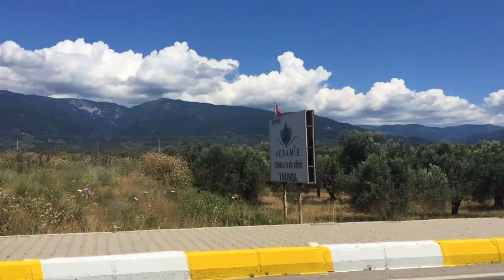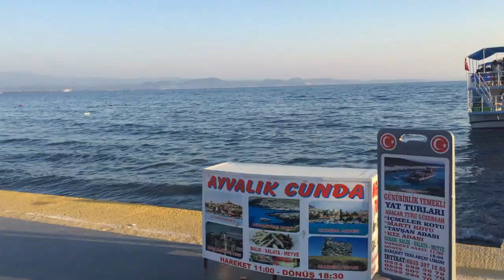Akçay/Balıkesir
Sinemada Mekan ve Tarih Final Teslimi / Berkay ÇELİK